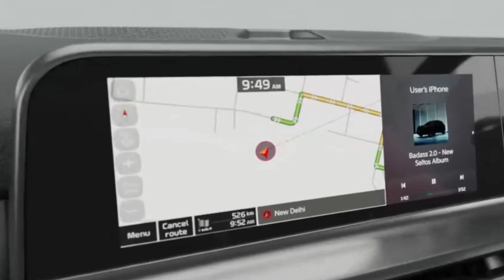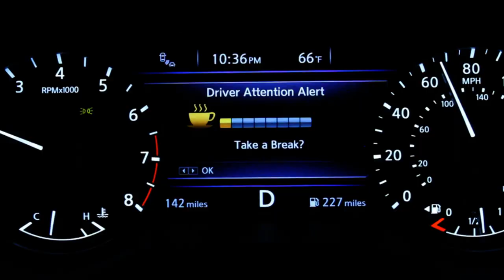Kia Seltos Facelift 2023 is here | क्या सच मे दम है इस SUV मे